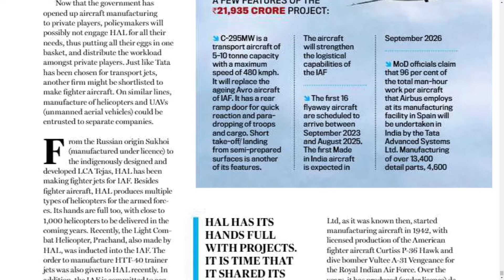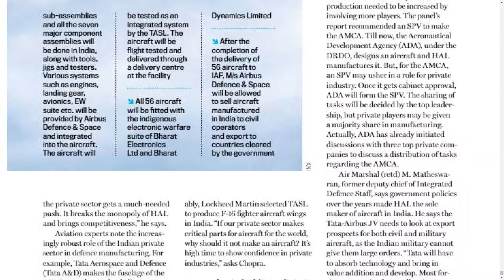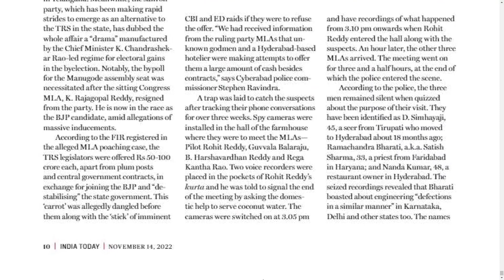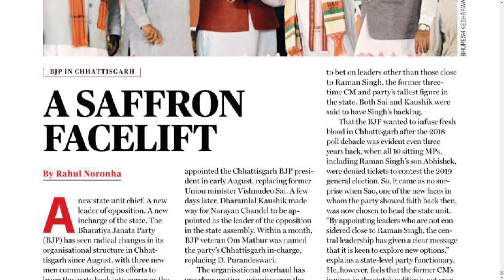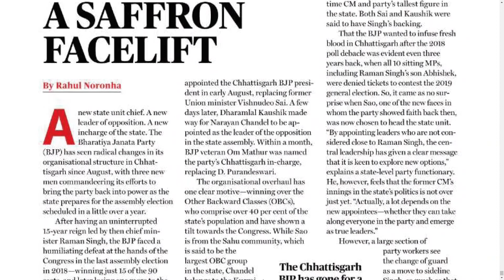INDIA TODAY MAGAZINE 14 NOVEMBER 2022 MONDAY PART 2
Telangana news
Ap news
Cricket news
Sports news
Cinema news
Bussines newspaper
Crime news
Chaduvu paper
Education newspaper
Eenadu antharyaami
Antharyami eenadu
Telugu antharyaami
Apprentice jobs
Vasundara paper
Eenadu vasundara
Eenadu karimnagar
Haaybujji paper
Prathiba
Eenadu pratibha newspaper
Prathiba paper
New intiatives by politicians
Telugu news
Gk questions